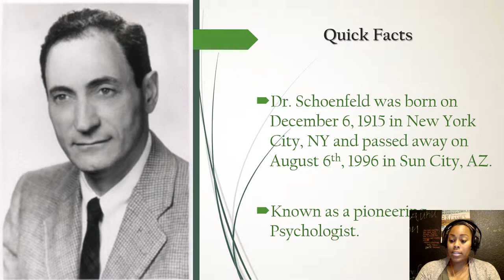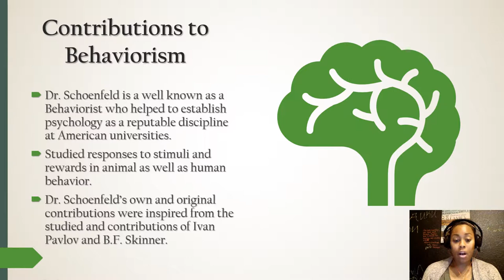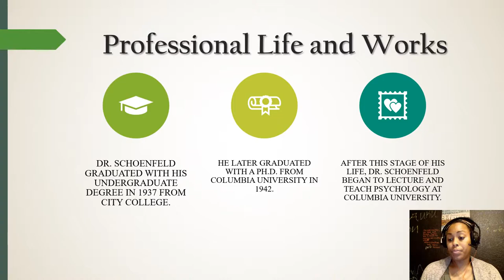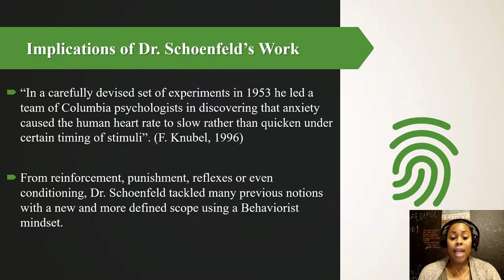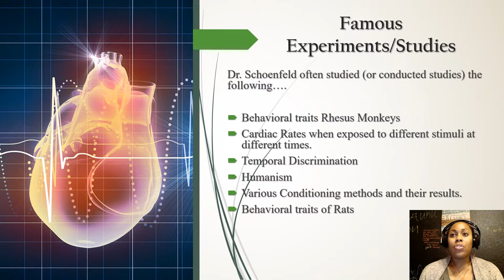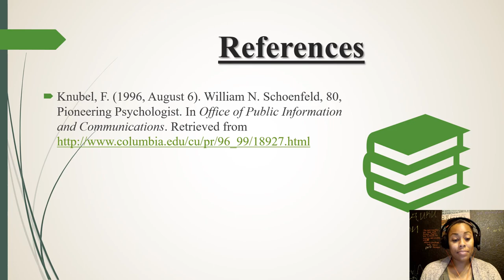Dr. Schoenfeld Behaviorist Biography by Alexandra Douglas